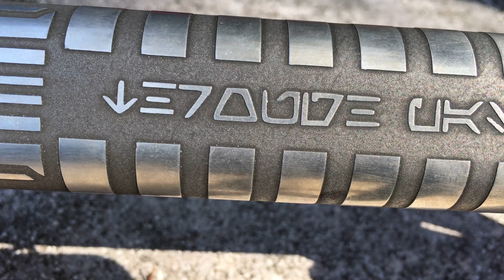Kaizen Sabers darksai Lightsaber Art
Join the best lightsaber group on facebook!

Help the channel to grow!